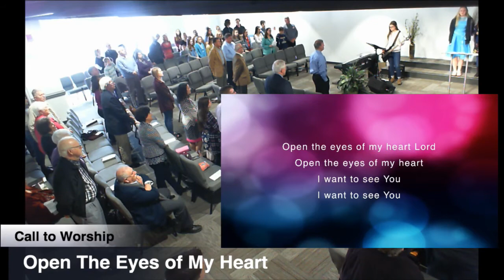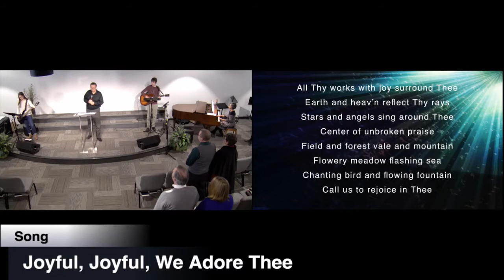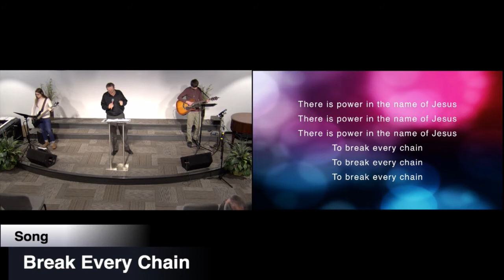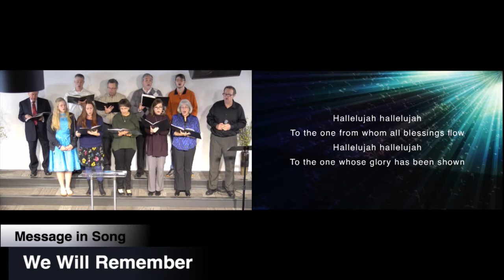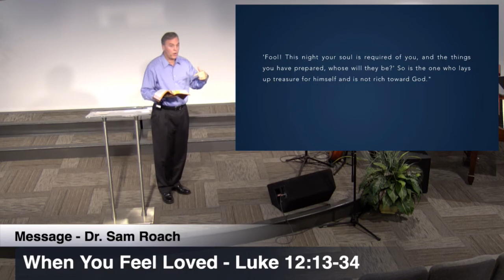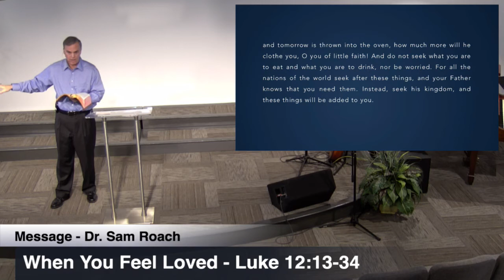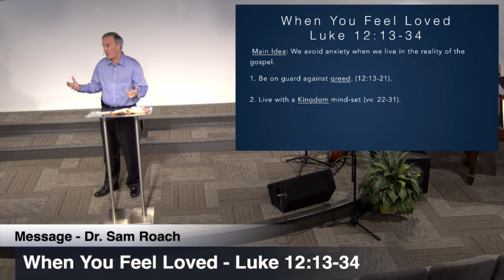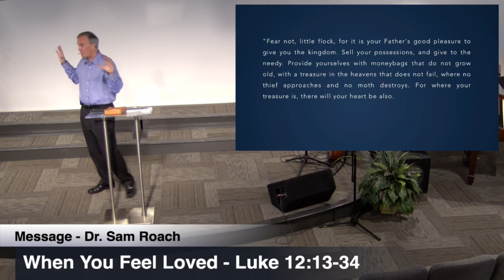When You Feel Loved: Luke 12:13-24 - February 18, 2018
The bulletin and sermon notes are available on our